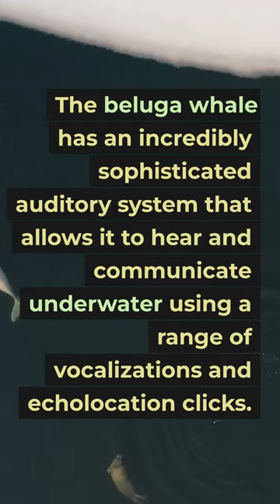The unique abilities of this animal will amaze you!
Dive into the Unique Abilities of the Beluga Whale! Can you hear underwater? Discover how the beluga whale communicates and hears underwater using vocalizations and echolocation clicks.